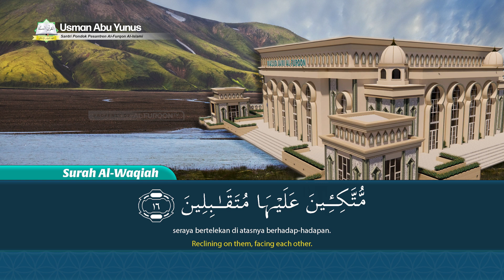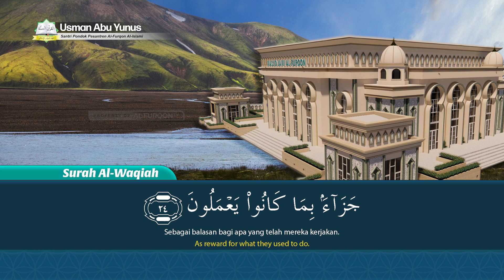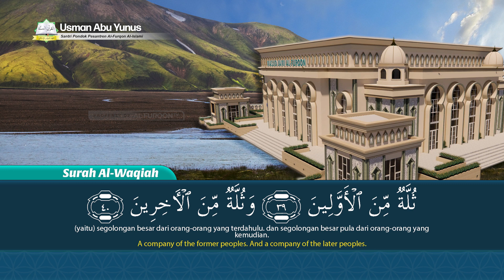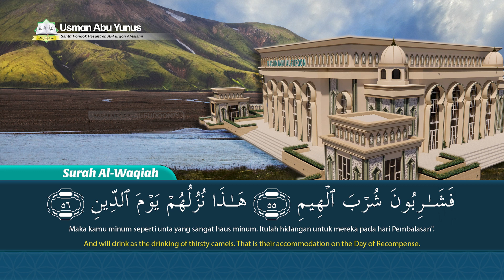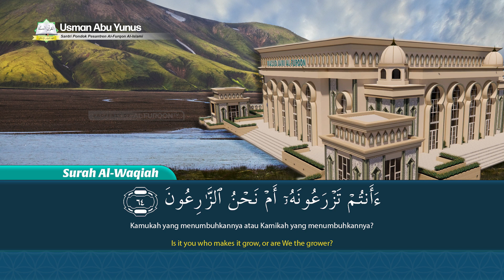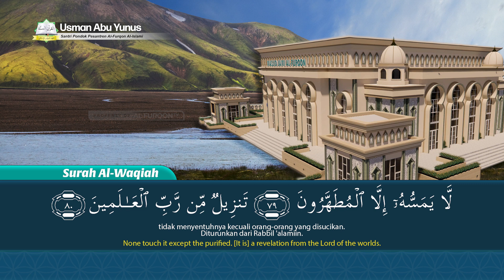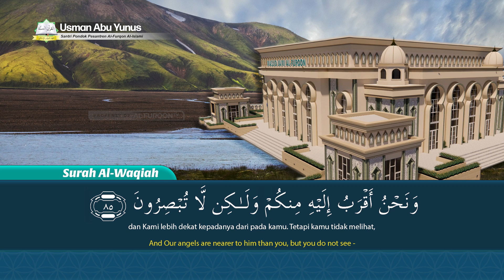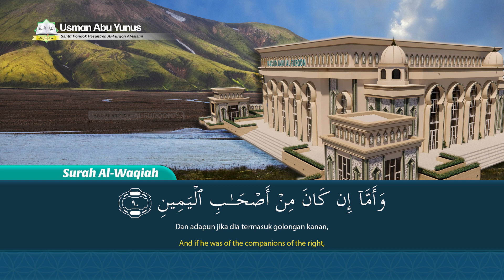Surah Al-Waqiah | Usman Abu Yunus | Santri Pondok Pesantren Al Furqon Al Islami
Al Furqon TV

Saluran Pendidikan, Dakwah, dan Inspirasi Islami
Resmi dibawah Yayasan Al Furqon Al Islami

Satelit Telkom-4
Frekuensi 3773
Simbol Rate 10.280
Polaritas  H

Saluran donasi anda untuk membantu operasional Dakwah AL Furqon TV
An :TV AL Furqon

Biaya satelit setiap bulan : Rp 27,5 Juta